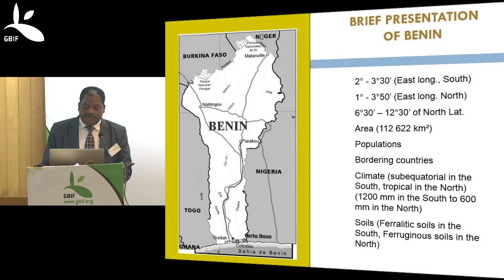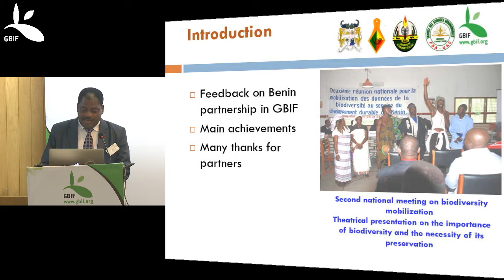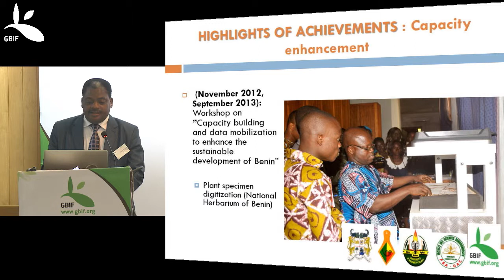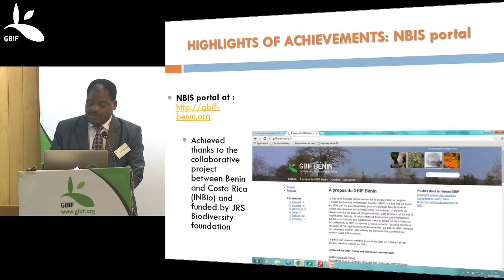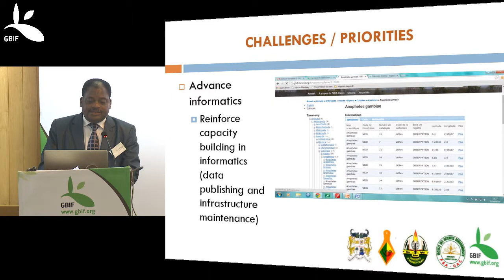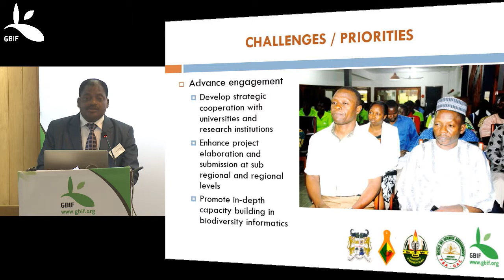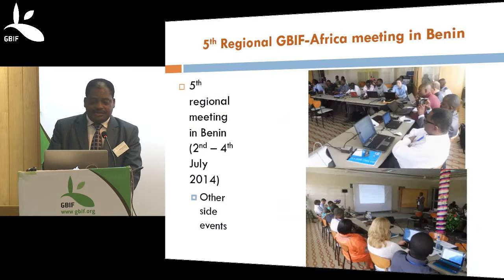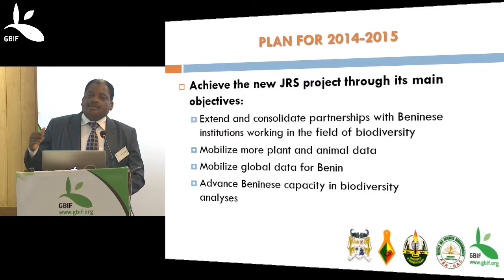GBIF Benin: Progress and Plans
Dr Jean Ganglo, professor at the University of Abomey-Calavi and node manager of GBIF Benin, shares background on mobilizing biodiversity data in Benin.